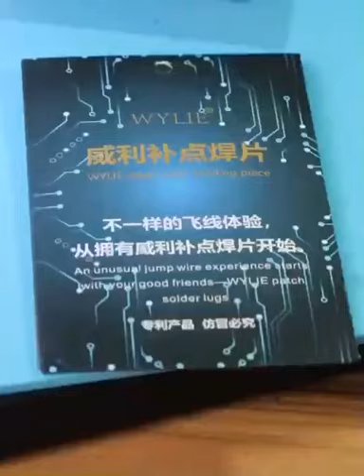WYLIE dot-repairing soldering lug/The new era of Flyline .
The new era of Flyline .WYLIE dot-repairing soldering lug
Applicable for welding plates in various sizes
repair dots quickly high efficient/stable
New concepts of Fly line.increase maintaining efficiency
Various shapes and models of soldering lug
Applicable for dot-faded welding plates
To replace the traditional flyline.Seamless repairing
With the effect of original welding plate.To beautify the plate with seamless repairing
After spot welding the Double-tiers main board, you can just place it or with the middle tier functional testing frame without any trifles of circuitous flyline. Promote your maintaining efficiency!

Rip off the covering layer.And repair your welding plates right now!
In maintaining industry, dots of welding plates frequently faded due to the dropping, shaking or squeezing.
(included telephone main board IC welding plates or middle-tired double-tiered mainboard/CPU/WIFI/Hard disk/big frequency/Touching IC and so on)
Make the welding plates more stable and recover the effect like an original one!